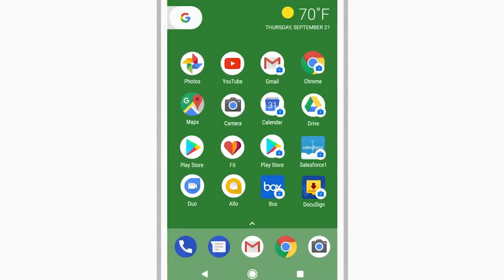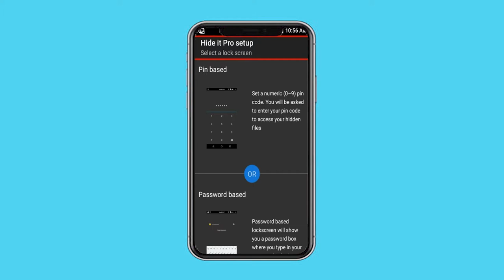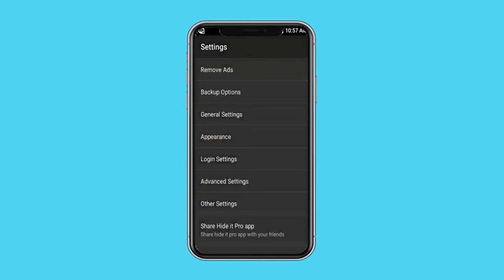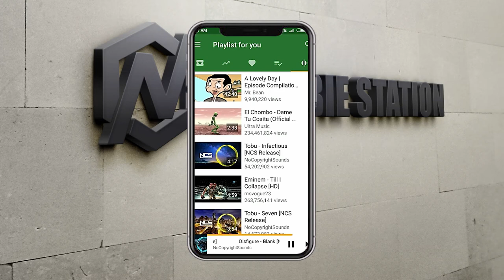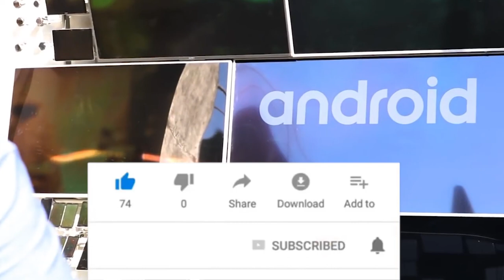5 Aplikasi Keren Yang Jarang Orang Ketahui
Di Video Kali ini kita :
Bakal Ngenalin Kalian 5 Aplikasi Keren Yang Jarang Orang Ketahuii...

✔Alat Tempur kami :
  - lightbox handmade
  -Tripod
  - PC Gaming
✔Editing :
  - ADOBE AFTER EFFECT
  - HitfilmPro